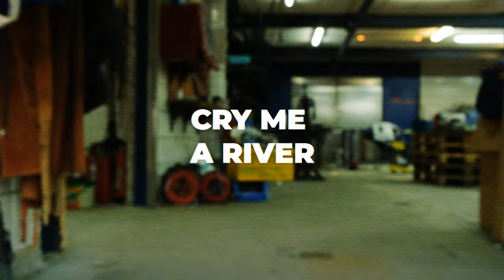Smily & Petko - Cry Me A River (prod. by Yung Ares)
Produced by Yung Ares
Mix & Master: @Grunwalski Studios
Video by: @lukipan_official
Photodirector: @kainpix_official

Instagram: @smilyoriginal & @petkovomparkdeck